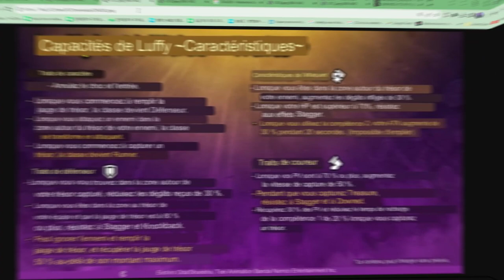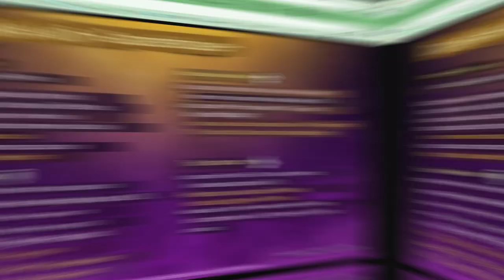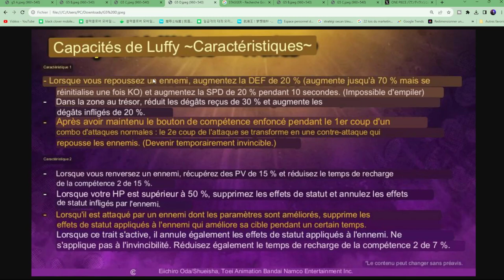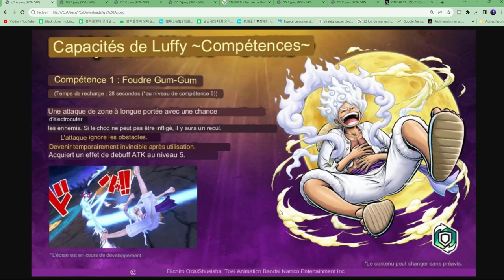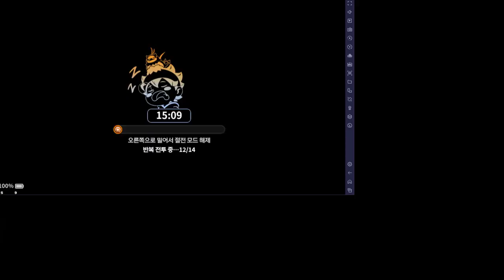FR LUFFY GEAR 5TH ONE PIECE BOUNTY RUSH GAMEPLAY